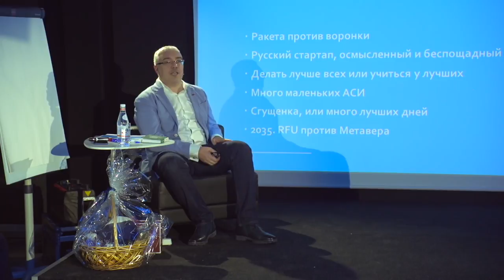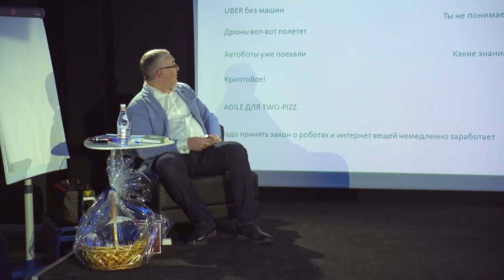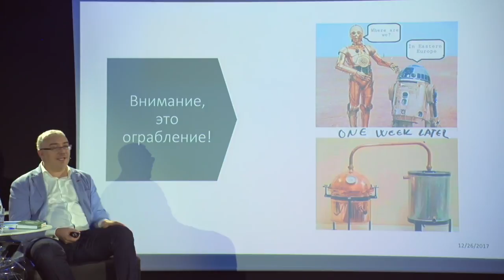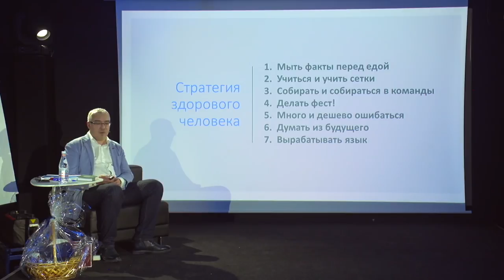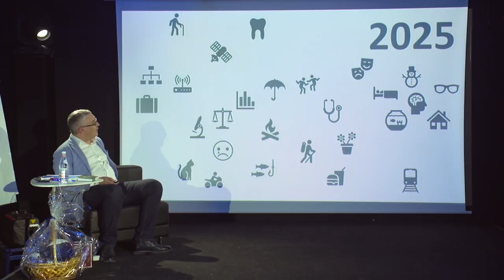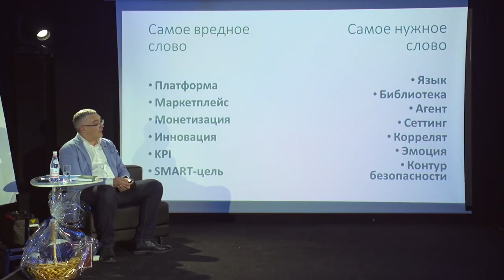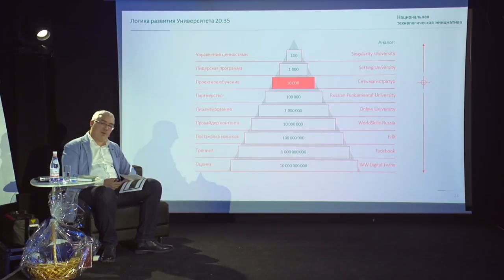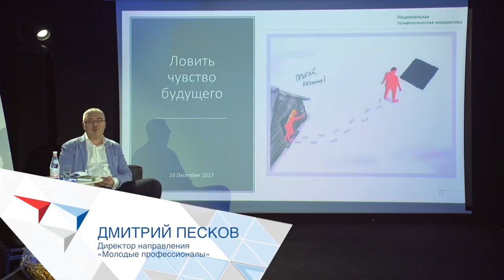Дмитрий Песков «20.35: Как управлять развитием в эпоху хайпа»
Лекция Дмитрия Пескова «20.35: Как управлять развитием в эпоху хайпа».